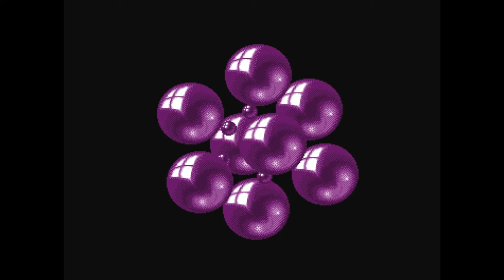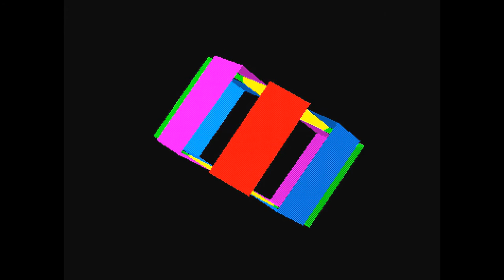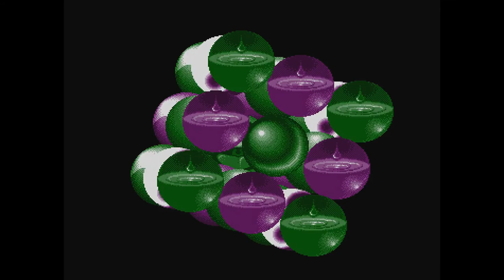geometric v1 - lonesome cowboy - Jay F.T.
I created this video with the YouTube Video Editor geometric shapes and trance